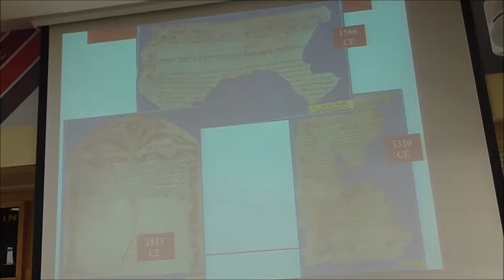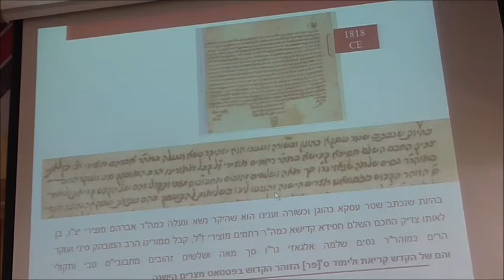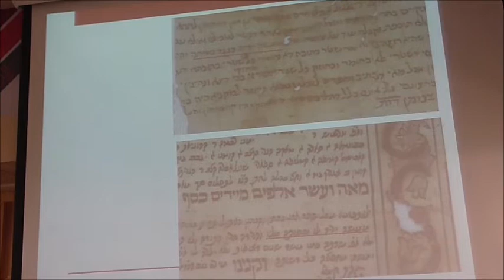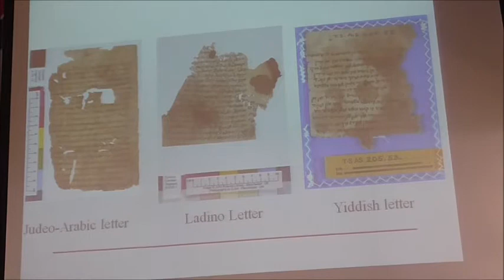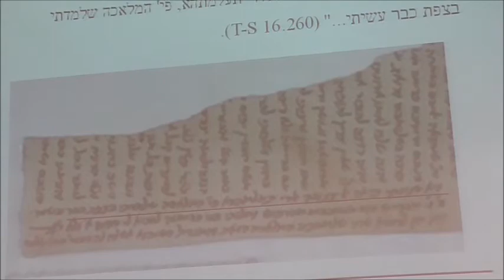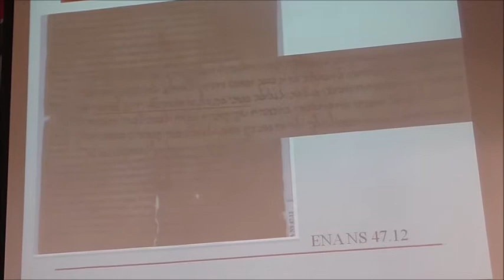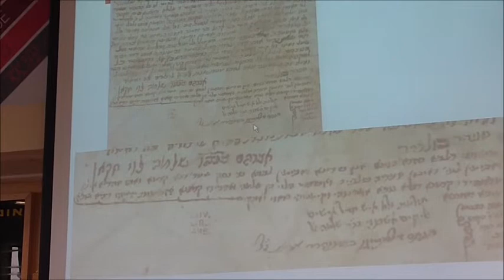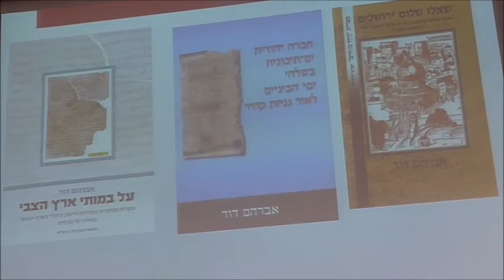Dr Dotan Arad: The Late Genizah - Toward a New Conceptualization of the Genizah Collections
A lecture delivered by Dr Dotan Arad (Bar-Ilan University, Jewish History), on the topic of: “"Late" Genizah? Toward a New Conceptualization of the Genizah Collections"
Delivered at: FROM FUSTAT TO HAIFA: AN INTERNATIONAL RESEARCH WORKSHOP OF THE ISRAEL SCIENCE FOUNDATION
CELEBRATING 120 YEARS OF GENIZAH RESEARCH
On May 17 2017 at the University of Haifa